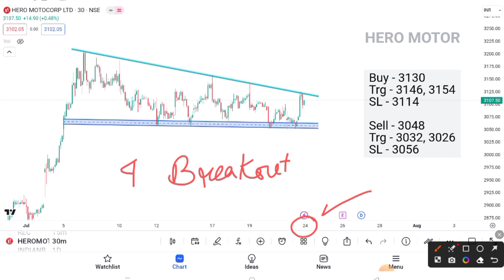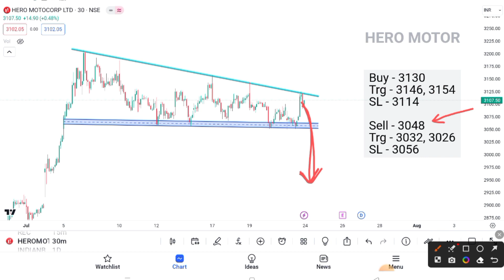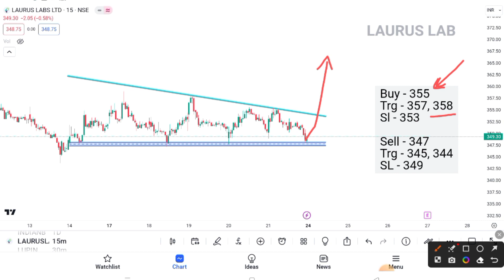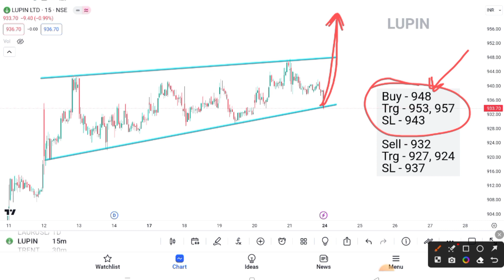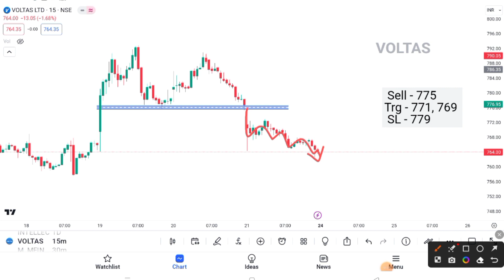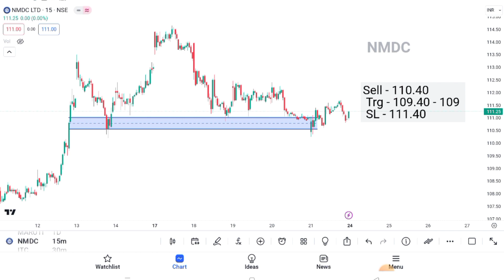4 Breakout Stocks for Tomorrow 💥 24 July 💥 Best intraday Stocks For tomorrow ✔️ Technical analysis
4 Breakout Stocks for Tomorrow 💥 24 July 💥 Best intraday Stocks For tomorrow ✔️ Technical analysis